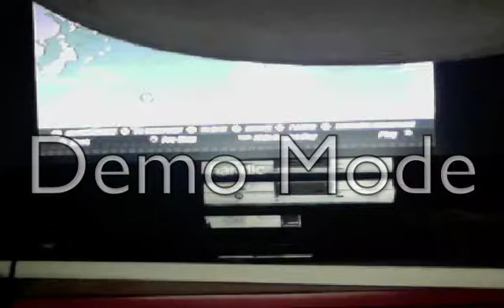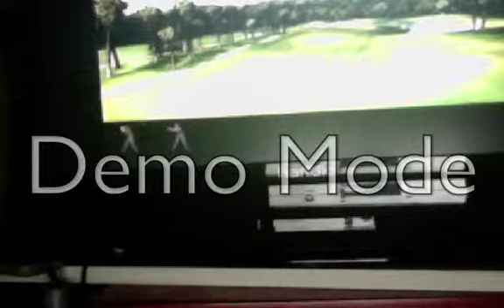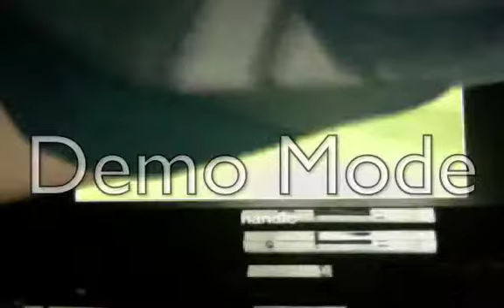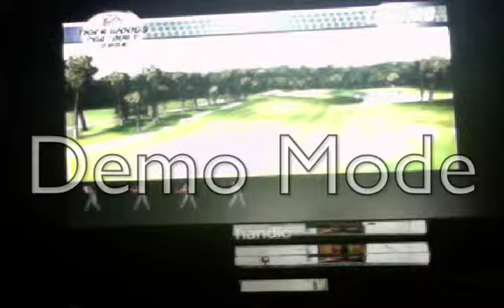Let's play Tiger Woods pga Tour 2004 part 1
Let our career begin :D